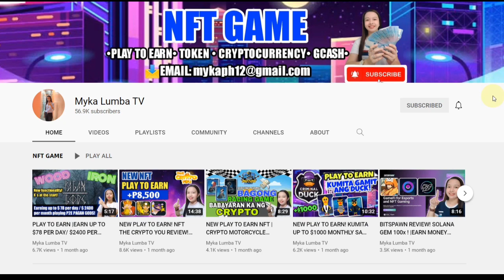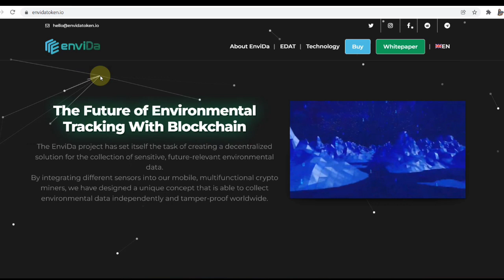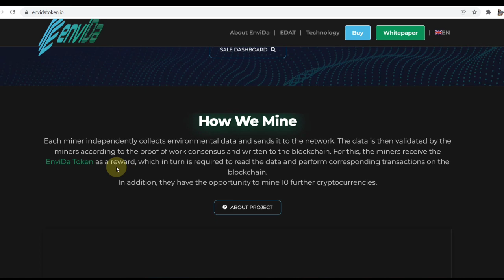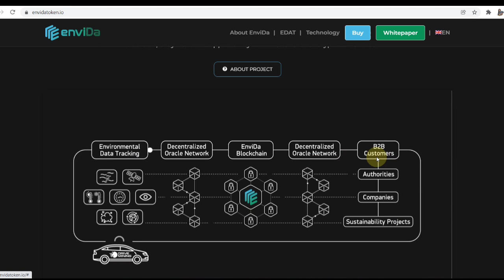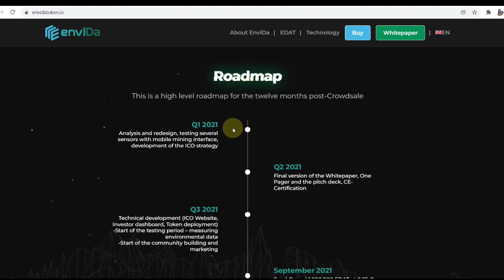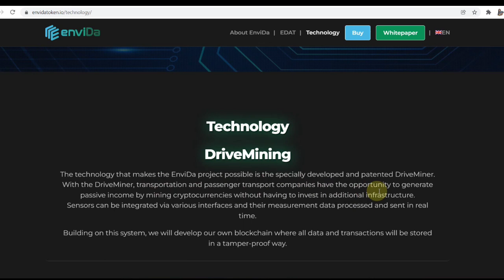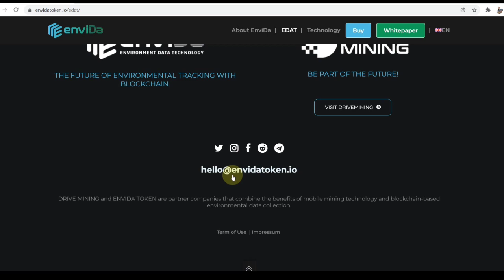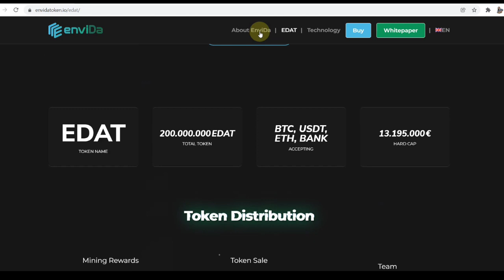NEW TOKEN! WHAT IS ENVIDA? a unique project that creates a decentralized, blockchain-based ecosystem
🔴WORTH 40PESGIVEAWAY (20 EACH)

✅1 WINNER SA COMMENT PICKER
✅1 WINNER DIN PO SA FIRST COMMENT EVERY VIDEO.
( Just comment anything na related sa video NO#hashtag or mykalumbatv anymore ) automatic disqualified (only comment na related po sa video)

Related.